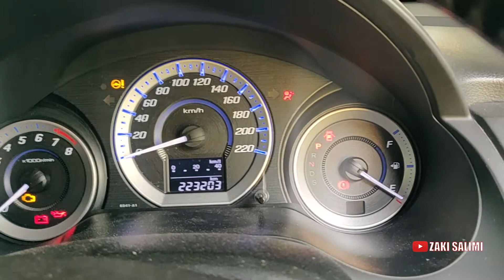HONDA CITY TMO 200K KM APA PERLU BUAT?